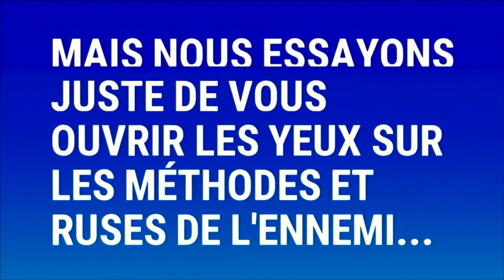🔴TERRIBLE Á PARIS !!! Pendant le culte, L'esprit décide de détruire sa vie